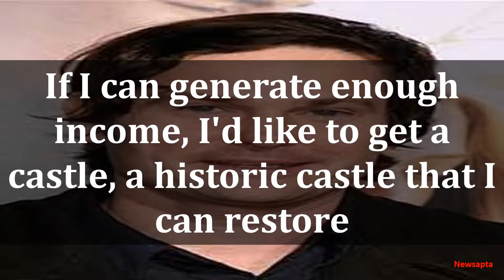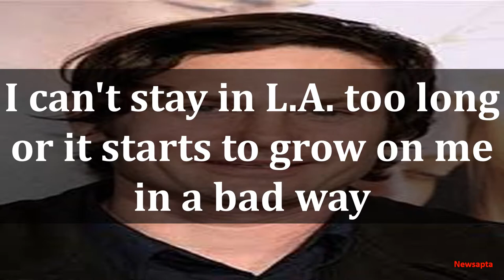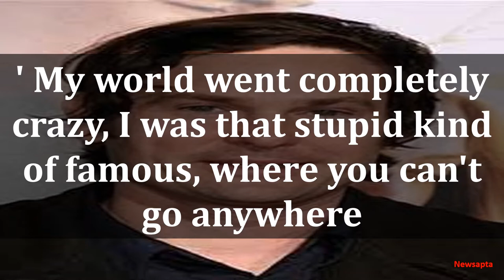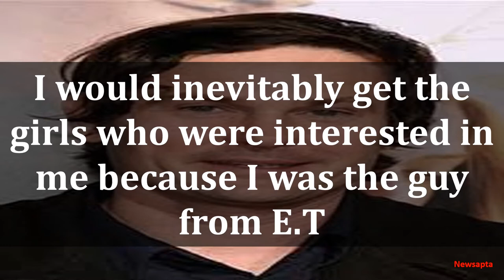PERSONAL QUOTES BY HENRY THOMAS